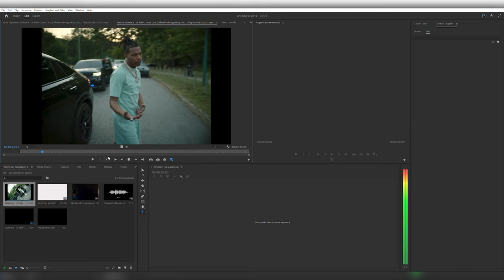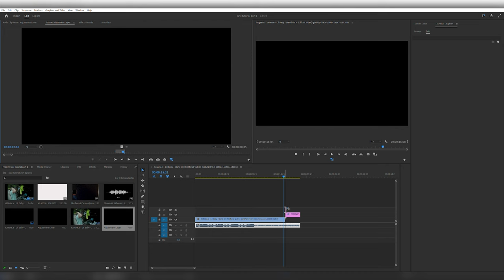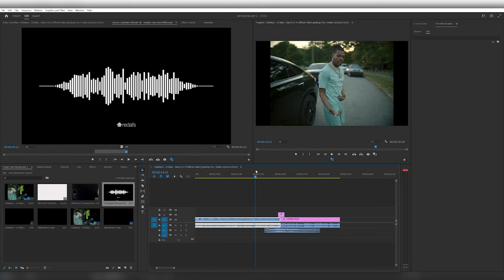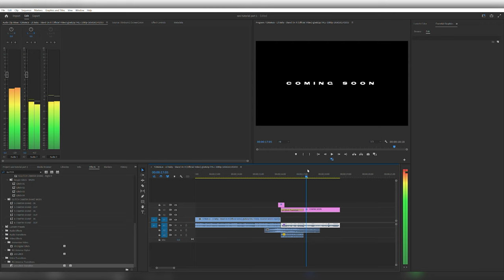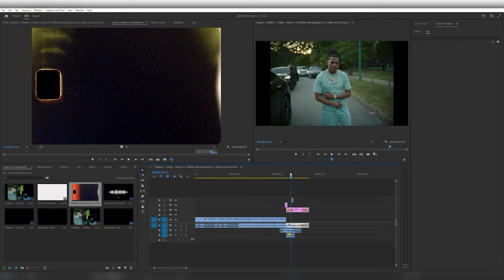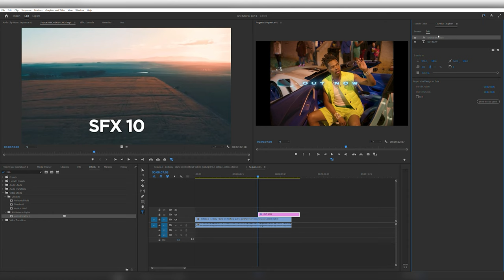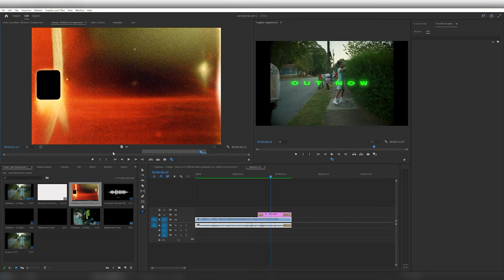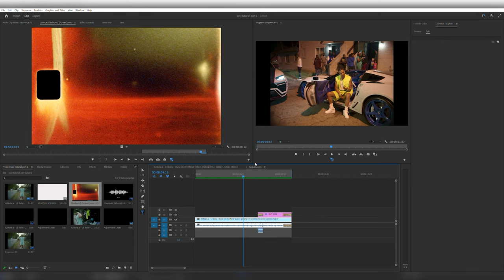HOW TO MAKE A CREATIVE MUSIC VIDEO TRAILER/PREVIEW (PREMIERE PRO)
Do You Want to SAVE TIME editing? GET THESE PRESETS NOW!

Today I'm going to be showing you how to make a creative music video trailer/preview for your client. Very simple but affective, I have been doing these sort of trailers and previews for a long time. Feel free to check my Instagram, there is loads of examples on there!

Instrumental by -  @Marz Beatz FL